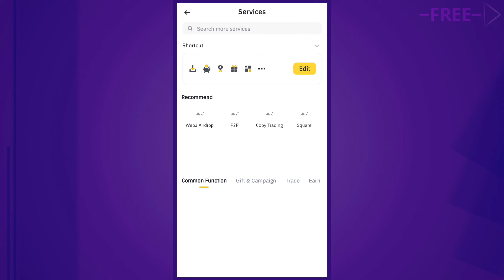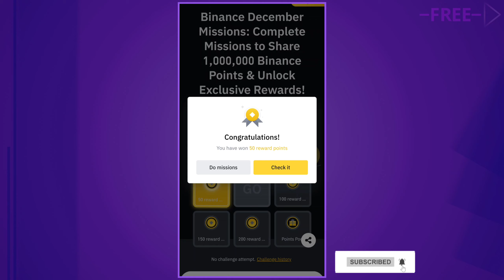Binance December Missions || How to Complete Missions and Win Rewards Points